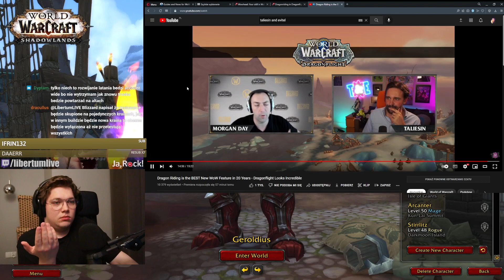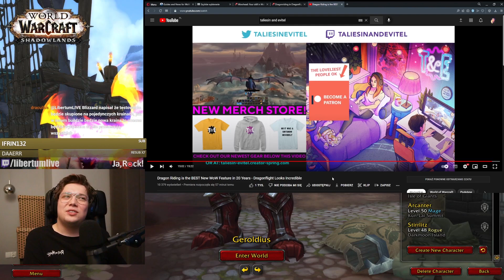Najlepszy system w WoWie... kiedykolwiek? Oglądamy filmik Taliesina o Dragon-ridingu z alfy DF